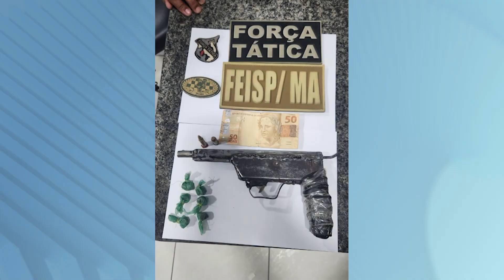TV Remanso - PM REALIZA APREENSÕES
A Operação Paz segue sendo realizada pela polícia no município de Santa Inês e em toda a região. Nos últimos dias, a PM realizou rondas e apreensões de armas de fogo e também de drogas. Nossa equipe conversou com o comandante. Veja maiores detalhes!